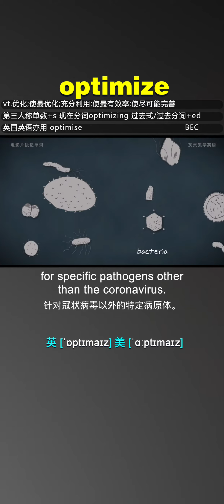让记单词不那么枯燥